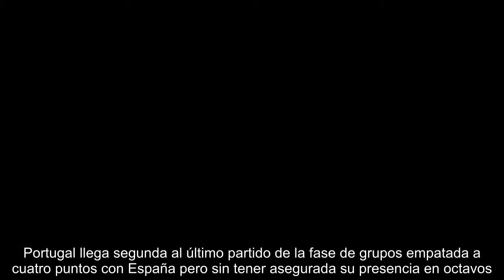Irán - Portugal en directo, el Mundial de fútbol 2018 en vivo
Directo  Sigue en directo el partido de la tercera jornada del Grupo B entre Irán y Portugal. El encuentro se llevará a cabo a partir de las 20.00 (horario peninsular español) en el Mordovia Arena y contará con el arbitraje del paraguayo Enrique Cáceres. Portugal llega segunda al último partido de la fase de grupos empatada a cuatro puntos con España pero sin tener asegurada su presencia en octavos. La selección que lidera Cristiano Ronaldo debe puntuar si no quiere depender de que Marruecos, ya eliminada, derrote a España en el otro partido del grupo.  ...